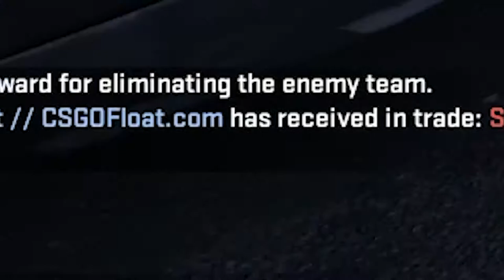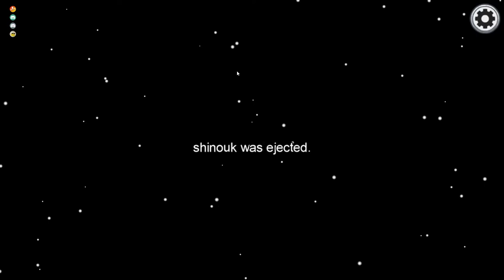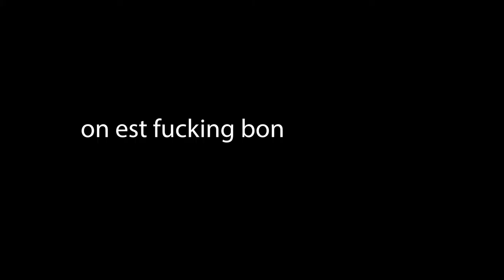finalement sortie un nouveau funtage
une collection de moment drole quand moi et mes amis on joue en semble
oublié pas de laisser un like

jai pas pentoute oublier de mêtre des soundtracks.